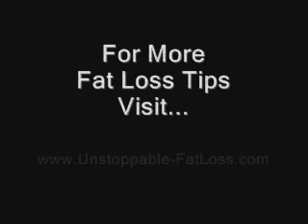Fat Loss Flip Cast - Meal Options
During our morning walk we shared typical meals that we eat throughout the day on our fat loss nutrition plan